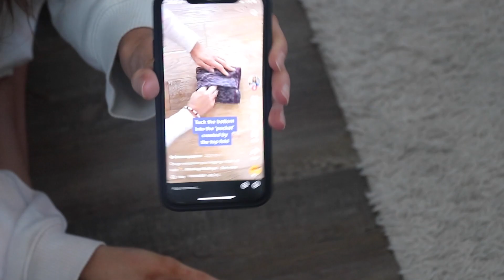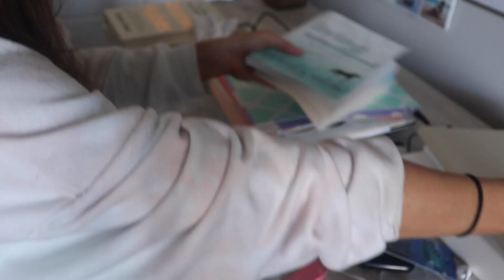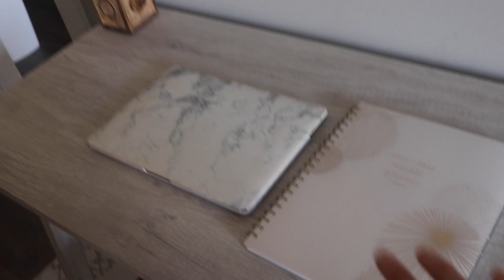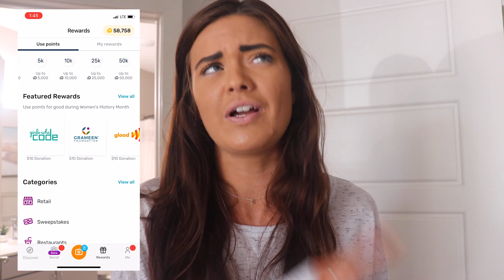COZY ORGANIZE WITH ME ✨ | Bedroom & Bathroom Organization *satisfying & motivating*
Come hang out with me on a cozy, rainy day while I organize my bedroom and bathroom! The before's and after's are so satisfying and will hopefully give you inspiration and motivation to clean your space too!

Links for Target Organizers:

Big Drawer:

Smaller Drawer: